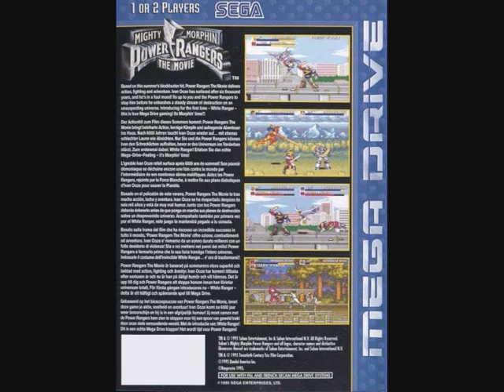power rangers the movie genesis OST Mighty morphin power rangers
The theme song from Mighty Morphin Power Rangers we all love and used to listen all the time in the past.
This one was taken from the Power Rangers the Movie  for the sega genesis, and in my opinion, it might actually be better than the original song played by BucketHead, i dont know why, it sounds amazing in the genesis, but that´s probably because i used to listen to it a lot when i played this game 14 years ago :)